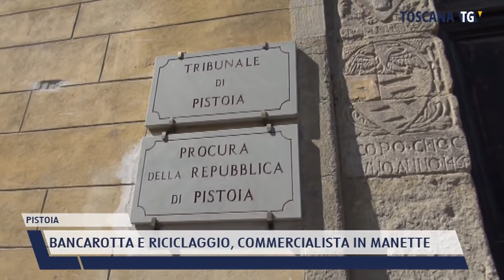2022-07-07 PISTOIA - BANCAROTTA E RICICLAGGIO, COMMERCIALISTA IN MANETTE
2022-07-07 PISTOIA - BANCAROTTA E RICICLAGGIO, COMMERCIALISTA IN MANETTE